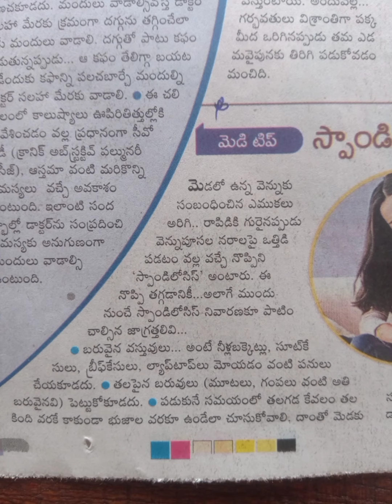స్పాండిలోసిస్ పెరగకుండా ఏం చేయాలి?